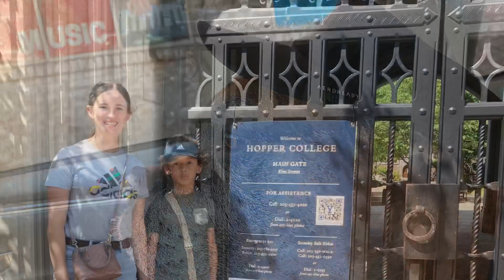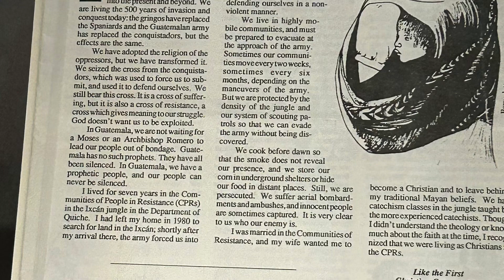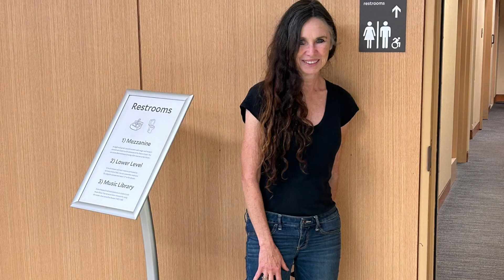Yale University New Haven Connecticut // Campbell’s Freedom Farm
A visit to Yale University July 5, 2023